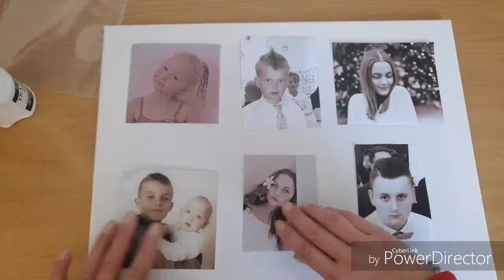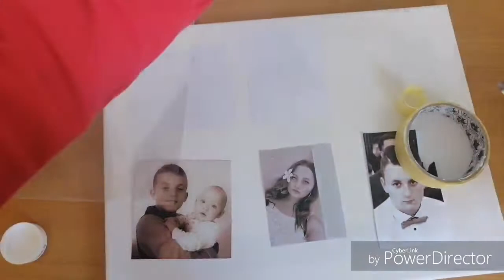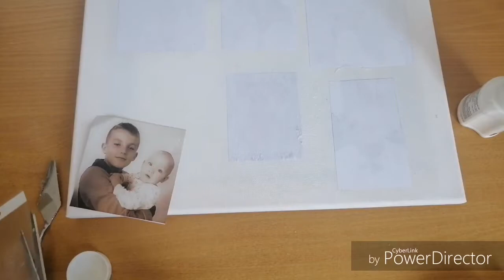Transfer na płótnie. Mix media część 1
Zaczynam od transferu na podobraziu. Zakończę go mix mediami. Fajna zabawa